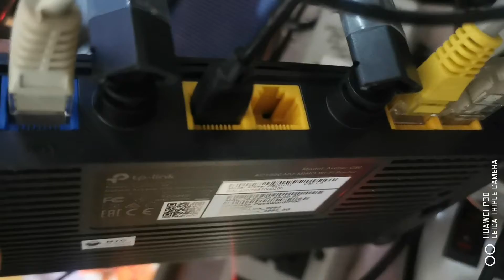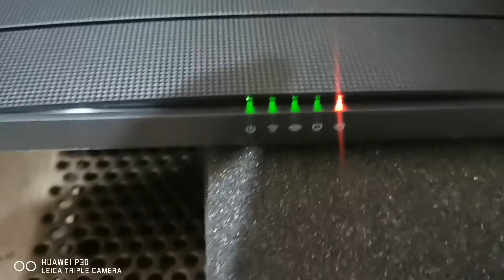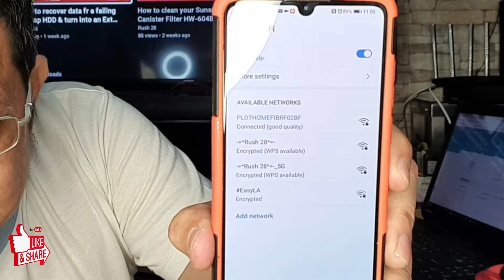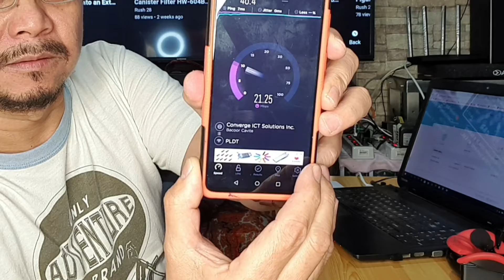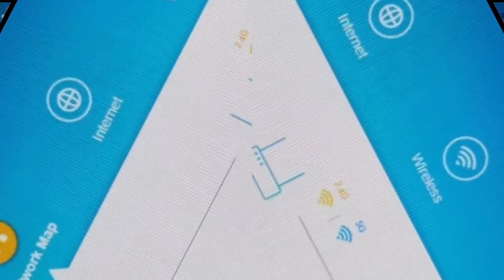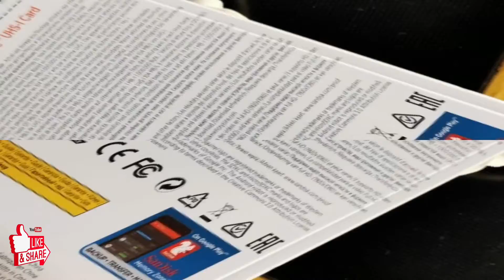TP-LINK ARCHER C80 AC1900, SanDisk Ultra Micro 256 & 128Gb Class 10 memory card & 4 port 3.0 USB Hub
Cheap and ultra quality 2.4 & 5.0 Ghz wi-fi router-TP-LINK ARCHER C80 AC1900 Wi-fi Router Dual Band| MU-MIMO, 1300Mbps 5Ghz + 600Mbps 2.4Ghz- Router at an affordable price.

SanDisk Ultra Micro SDXC A1 SERIES 256 & 128Gb Class 10 memory card
U-Green 4 port 3.0 USB Hub

Ride and drive safe for all riders out there! 🏍 🏎️🚗🚲🛵

Keep on watching my videos for more unpacking and product updates.

Follow me in Facebook and Instagram

PaPRINTPO.ph - Search it and like them in Facebook for any printing jobs

They are open everyday from 6:00 am to 11:30 am
Gloria Diaz corner Lalaine Benette Sts. BF Resort Las Pinas

SanDisk 128GB Ultra Micro SDXC A1 SERIES CLASS 10

SanDisk 256GB Ultra Micro SDXC A1 SERIES CLASS 10

You can use it on your own stream! Goodluck
Listen ad-free with YouTube Premium
Song
TALA MASHUP
Artist
Neil Enrique
Licensed to YouTube by
Audiam (Label)
Song
Bagay Tayo
Artist
Neil Enriquez
Audiam (Label)
Song9
Catriona
Artist
Neil Enriquez
Audiam (Label)
Song
Sa Susunod Na Lang
Artist
Neil Enriquez
Audiam (Label)

Mga Ka LOLODS pagtulungan natin ito para makaabot tayo ng ''100,000 SUBSCRIBERS''!

😎 Thank you VERY MUCH!!!
Nagmamahal.

Rush 28